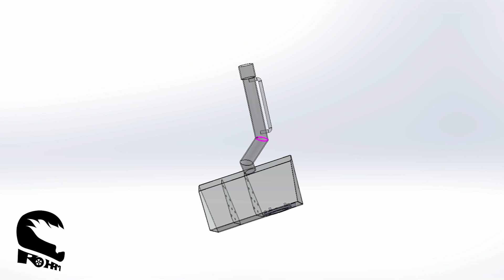Making of an aluminum fuel tank for Roham - Formula Student